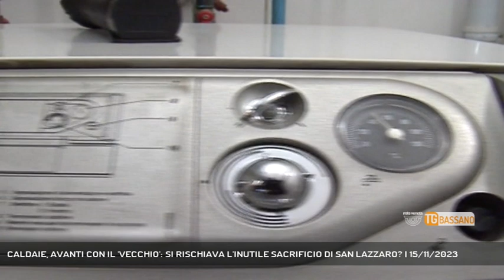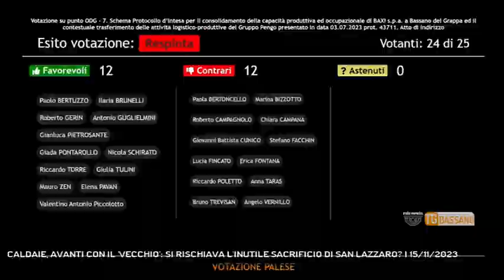CALDAIE, AVANTI CON IL 'VECCHIO': SI RISCHIAVA L'INUTILE SACRIFICIO DI SAN LAZZARO? | 15/11/2023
TG Bassano del Grappa 15/11/2023 - BASSANO DEL GRAPPA - Cambia il mercato delle caldaie e questa rivoluzione mette in una luce decisamente diversa quel che è accaduto a Bassano negli ultimi mesi || Dopo un’estate lunghissima è arrivato l’autunno, che porta in dote un abbassamento delle temperature e l’accensione delle caldaie per le famiglie bassanesi e venete. Finalmente, dicono gli amanti del freddo e chi si occupa di costruire e vendere caldaie. Già, perché dopo la fine dei vari incentivi e soprattutto dopo il ritorno a quote per così dire normali dei prezzi di luce e gas, si è rimesso in moto il mercato delle caldaie. La direzione, però, è un tantino diversa da quello che ci si aspettava e molte famiglie si stanno affidando alle tradizionali caldaie a metano a discapito delle pompe di calore. Perché? Perché hanno un costo energetico molto alto e perché sono piuttosto scomode – per non dire impossibili – per un appartamento o un alloggio che non abbia la possibilità di avere unità esterne decisamente ingombranti. Se questo vi ricorda qualcosa, siete sulla strada giusta. Ma facciamo un passo indietro a qualche mese fa, quando emerse per la prima volta la necessità da parte di Baxi di ingrandirsi negli spazi dell’ex Iar per poter costruire i nuovi impianti di riscaldamento, di dimensioni nettamente superiori rispetto alle caldaie viste fin qui. Da quel momento è partito un domino economico, sociale e politico che ha coinvolto l’Amministrazione Pavan, le campagne di San Lazzaro, i cittadini e le associazioni ambientaliste e di categoria, i lavoratori di Baxi e tutto quel che ruota attorno a Bassano. Il finale è noto, con un pareggio che equivale a una bocciatura in consiglio comunale della proposta della giunta di Elena Pavan, seguita da una manifestazione di piazza dei lavoratori Baxi e da un cambiamento radicale nelle prospettive aziendali. Alla fine le campagne di San Lazzaro si sono salvate – forse – e i vertici locali di Baxi hanno ammesso che si troverà un’altra strada. Ora pare che la richiesta del mercato si stia spostando sulle caldaie a condensazione, con le pompe di calore e l’idrogeno fermi con le quattro frecce in attesa della transizione ecologic (Servizio di Ferdinando Garavello) - Segui Rete Veneta anche sul digitale terrestre! Visita il sito